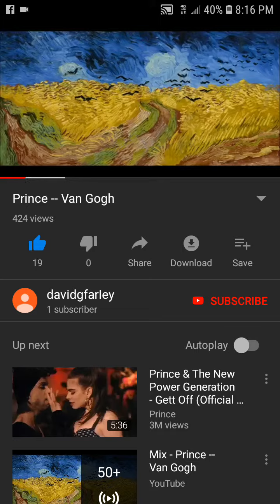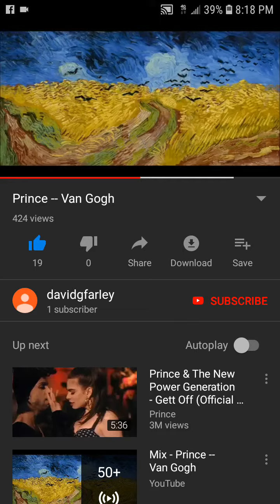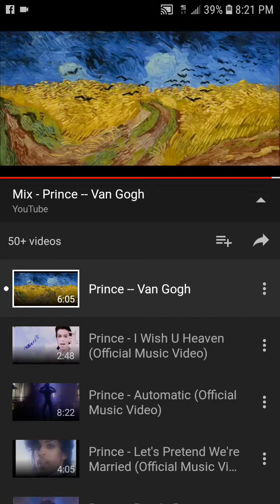Van Gogh - Prince